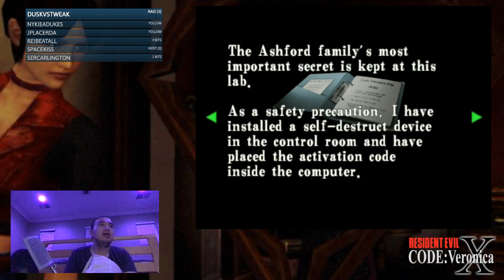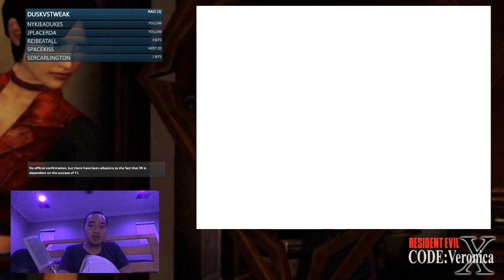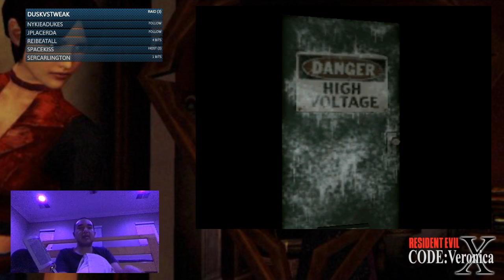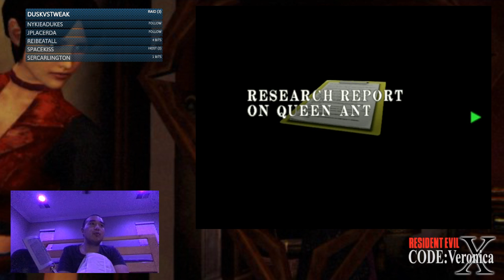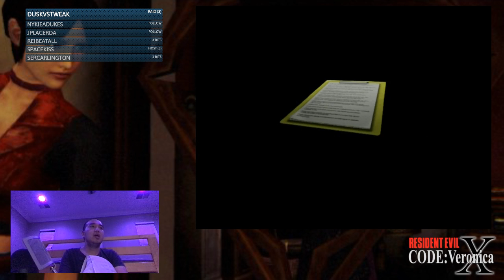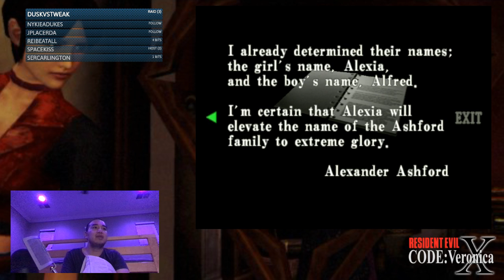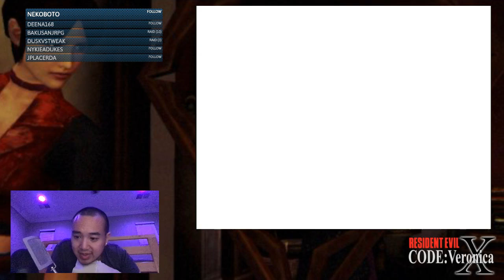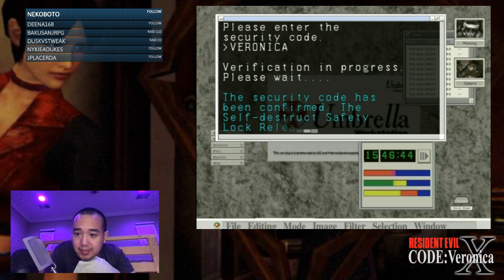Resident Evil: Code Veronica X - Day 2(2): We play Chris Redfield pre-RE5! Minus rock-punching!